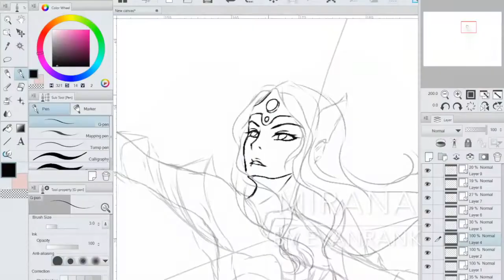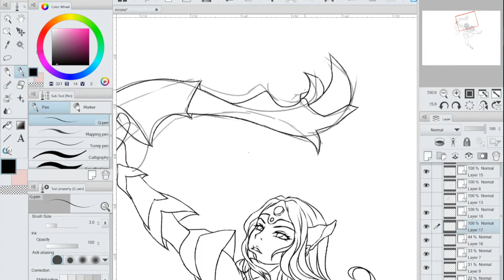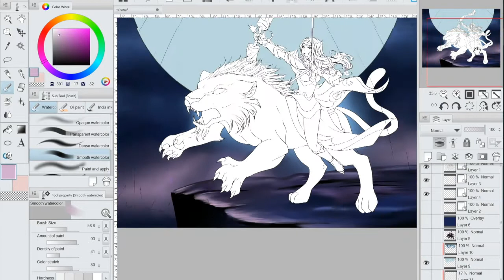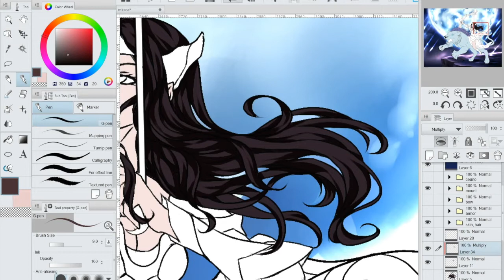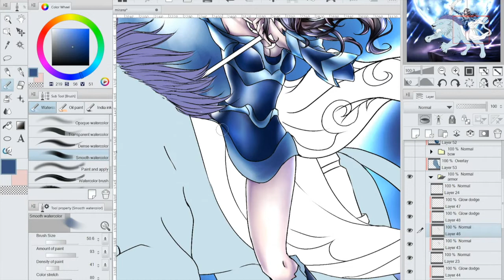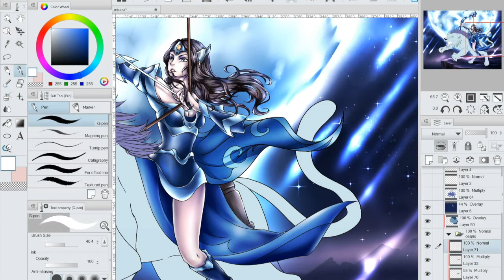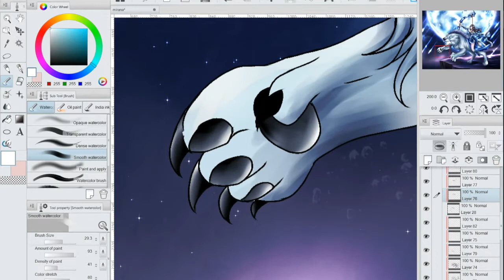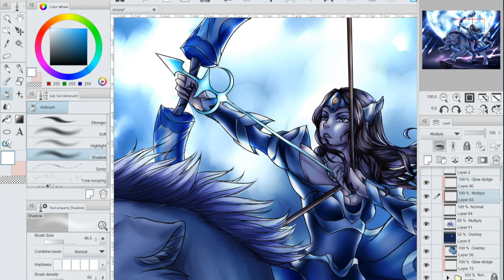【SpeedPaint】Mirana from Dota 2 by EvanRank with Surface Pro 3 in Manga Studio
Drawing program: Manga Studio
Editing program: iMovie
Tablet: Surface Pro 3
Composer: Daniel Sadowski